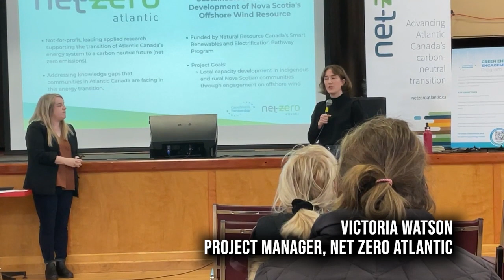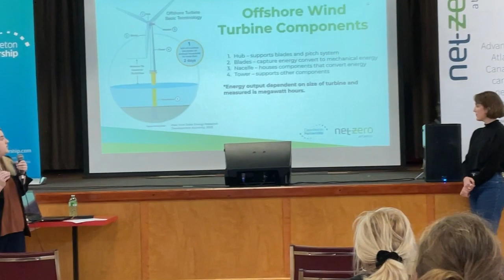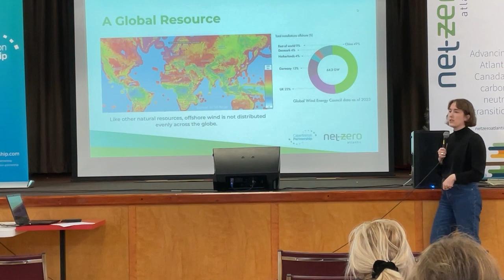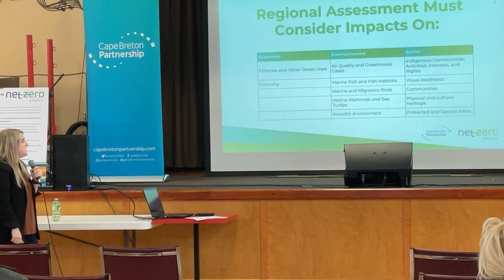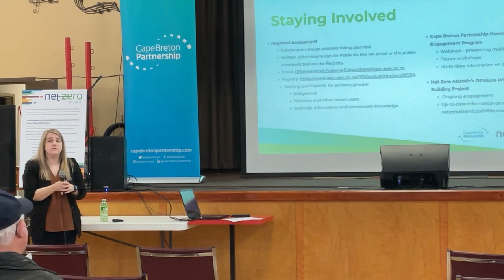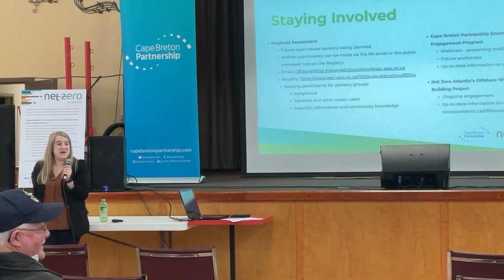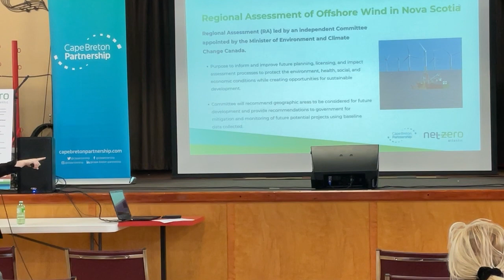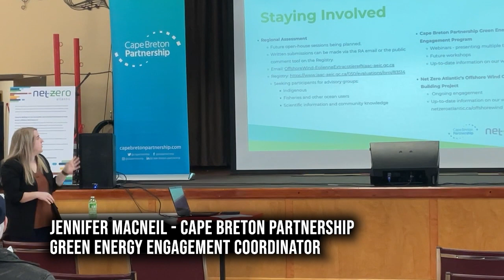TELILE 24/7 Episode #143: Offshore Wind Information Session; DNRR Minister Tory Rushton (Dec. 22/23)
This week, we bring you highlights from the Offshore Wind Information Session held by Zero Net Atlantic and the Cape Breton Partnership at the D'Ecousse Civic Improvement Centre on December 11, 2023.
We also have an interview with Nova Scotia's Minister of Natural Resources and Renewables, Tory Rushton, about his department's new Green Hydrogen Action Plan and the role the Strait Area played in crafting this strategy.

All footage from the Offshore Wind Information Session in D'Escousse was filmed by Jacqueline Gerroir of Telile Community Television.